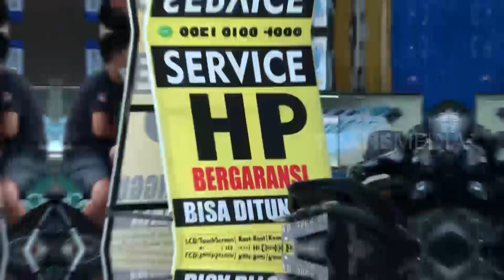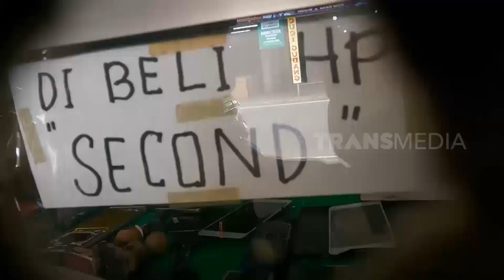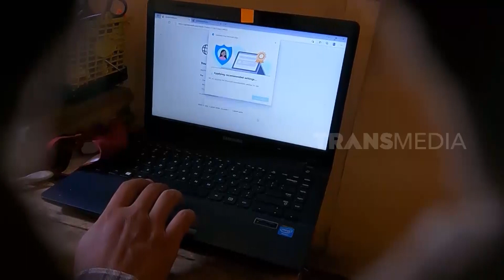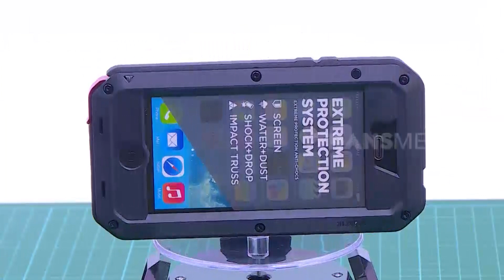Menguak Ulah Nakal Pedagang Ponsel Rekondisi | SI UNYIL (01/12/21)